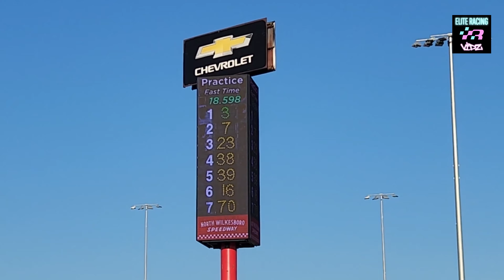PIT PASS NASCAR Wheelen Modifieds @ North Wilkesboro Speedway 9/30/23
ATTENTION: All videos are Elite Racing Vidz original content. Elite Racing Vidz CREATES, RECORDS & PRODUCES our own content. We DO NOT use any video/content not created, recorded & produced by Elite Racing Vidz. All videos on this channel are the property of Elite Racing Vidz.